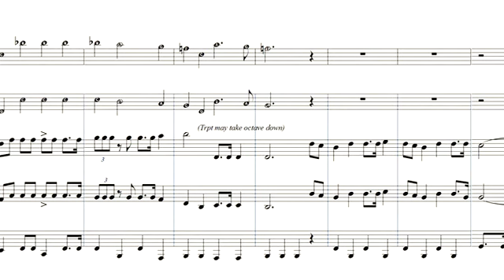Play "The Yellow Rose of Texas" on Clarinet, Flute, and/or Trumpet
for free (and legal) sheet music to this song and others.